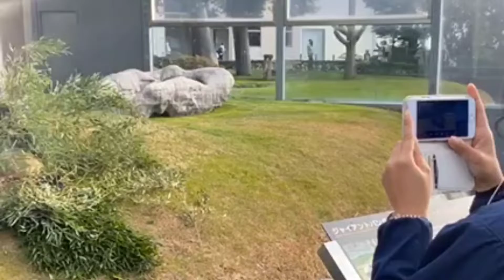Cute Giant Panda Snacks Time 😋 🐼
hello friends
Our Zoo team make this channel for helping poor people .